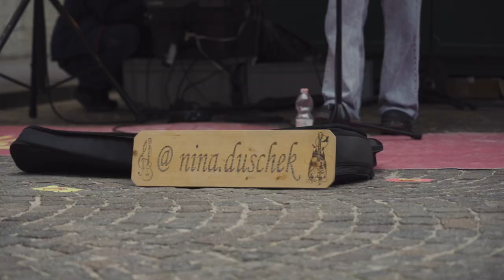Peach Lemonade - Nina Duschek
Peach Lemonade brano di Nina Duschek interpretato live

video realizzato da Start video
regia: Luca Vaccarino
Evento: Busk in Bozen